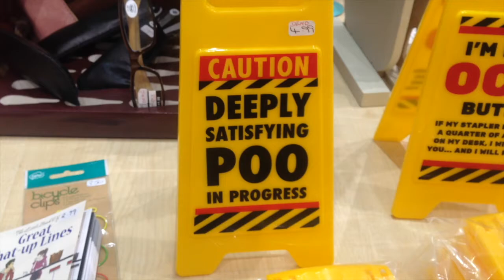A Day At The BEACH!! (Giveaway Day 4)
Bonjouuurrrrr! Today's video is another holiday vlog! We spent the day at the beach and put stones down Dylan's shorts haha x

TO ENTER...
- You can enter upto 8 times in total
- Type 'bottle' on todays video to add an entry
- Each day I will state a word to comment at the start of every video for you to comment in the comments for another entry (this will be about 7 days) :)